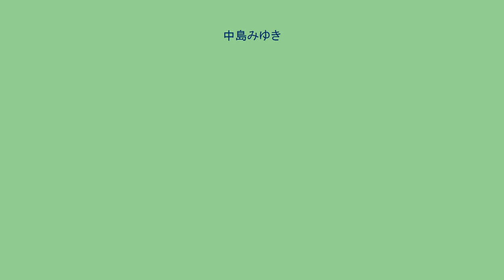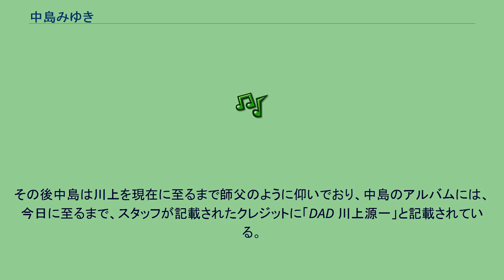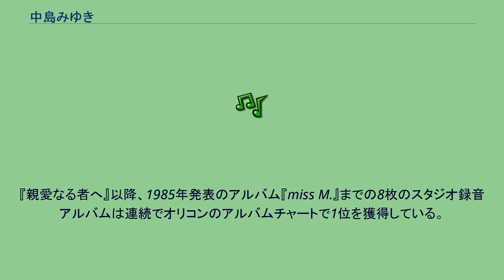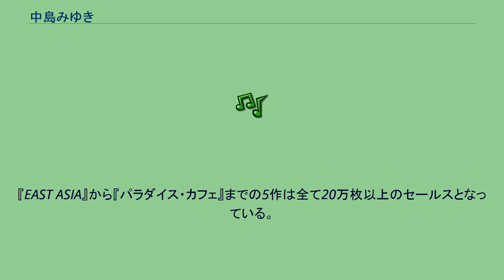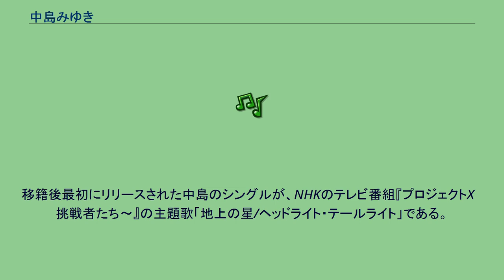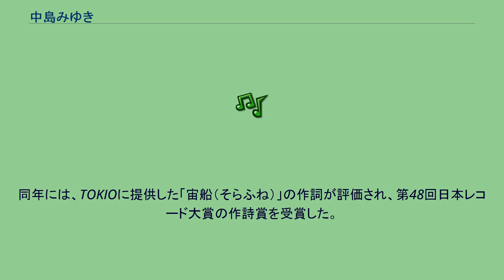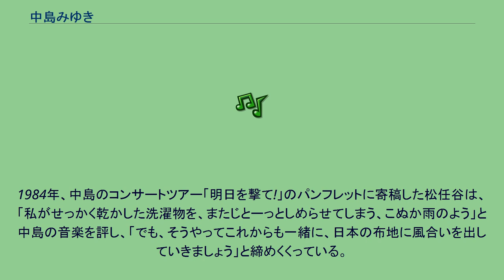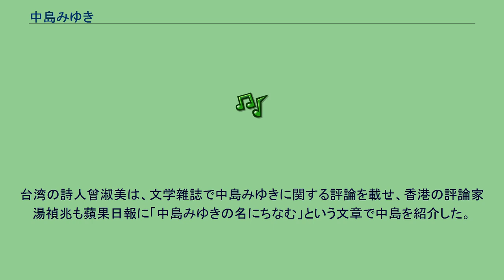中島みゆき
中島 みゆき（なかじま みゆき、本名：中島 美雪（読みは同じ）、1952年2月23日 - ）は、日本のシンガーソングライター、ラジオパーソナリティ。
1975年にシングル『アザミ嬢のララバイ』でデビューした。
公式ファンクラブ名は「なみふく」。
オリコンにおいて、4つの年代にわたってシングルチャート1位を獲得した唯一のソロ・アーティストであり、他のアーティストへの提供曲が、5つの年代にわたってオリコンシングルチャート1位を獲得している（後述参照）。
また、自身の歌唱も含めると、作詞・作曲を手掛けた作品が5つの年代にわたってオリコンシングルチャート1位を獲得したことになる。
祖父は帯広市議会議長なども務めた中島武市、父・眞一郎は北海道帝国大学医学部出身の産婦人科医で中島産婦人科院長。
札幌市に生まれ、5歳の時に岩内に引っ越し、11歳までを岩内で過ごす。
帯広に移り、市立帯広小学校を卒業、市立帯広第三中学校に入学する。
1966年の夏には体調不良の母親が実家で一時療養するのに合わせて山形市に移り、市立第六中学校に通うが、高校受験のため4ヶ月で帯広に戻る。
その後、帯広柏葉高校を経て、藤女子大学文学部国文学科を卒業する。
帯広柏葉高校3年生の時、文化祭（第20回柏葉祭・1969年9月1日）で初めてステージを踏む。
この時歌ったオリジナル曲は、「鶫の唄」である。
大学時代は、放送研究会に所属し、ローカルラジオ局でスタッフのバイトなどをする。
北海道大学フォークソングのメンバーと交流を持ち、活発に音楽活動を展開し、「コンテスト荒らし」の異名をとった。
「フォーク音楽祭札幌予選」では「私の窓から」を歌っている。
1972年には「フォーク音楽祭全国大会」に出場し、「あたし時々おもうの」で入賞している。
この時の音源は大会実況版としてLP化されている。
後年、コンテストに出場したのは交通費や弁当代が支給されるので、バイト代わりであったと述べている。
大学卒業後は帯広に帰り、家業を手伝うかたわら、アマチュア活動を続ける。
ジャズ喫茶オーディオのマスター、渡辺晃が主催した「自由集団」の企画で多くのステージを踏んでいる。
デビュー前に地元では既に多くのファンを獲得しており、オリジナル曲は既に100曲以上存在していたが、それらの一部は現在でも音源化はされていない（後述の「未音源化楽曲」を参照）。
1975年5月、財団法人ヤマハ音楽振興会の主催による『第9回ポピュラーソング・コンテスト』に「傷ついた翼」が入賞した。
9月には「アザミ嬢のララバイ」でキャニオン・レコードからレコードデビューを果たす。
1975年10月の『第10回ポピュラーソング・コンテスト』に「傷ついた翼」から急遽差し替えた「時代」によってグランプリを受賞し、11月の『第6回世界歌謡祭』でもグランプリを受賞した。
「時代」は12月に2作目のシングルとして発売。
これをきっかけにミュージシャンとしての実力をヤマハミュージックの川上源一に見出される。
その後中島は川上を現在に至るまで師父のように仰いでおり、中島のアルバムには、今日に至るまで、スタッフが記載されたクレジットに「DAD 川上源一」と記載されている。
ヤマハ育ちでも、ヒットが出ると離れていくミュージシャンが多い中で、中島はヤマハをそのまま自分の拠点としている数少ないミュージシャンである。
1976年4月、ファースト・アルバム『私の声が聞こえますか』を発表。
その後現在まで、1年につきアルバム約1枚のペースでコンスタントに作品を発表し続けている。
同年には研ナオコに提供したシングル「LA-LA-LA」と「あばよ」が大ヒット、ソングライターとしての名を世間に知らしめる。
同年大晦日『第27回NHK紅白歌合戦』で研ナオコが「LA-LA-LA」で出場、一挙に認知度を広める。
翌1977年には歌手としても「わかれうた」が70万枚を超えるセールスを記録し、ミュージシャンとしての地位を確固たるものにした。
作詞家・作曲家としても、先述の研ナオコに提供した「かもめはかもめ」をはじめ、桜田淳子「しあわせ芝居」、増田けい子「すずめ」など数多くのヒット曲を世に送り出し、大きな成功を収めた。
数...